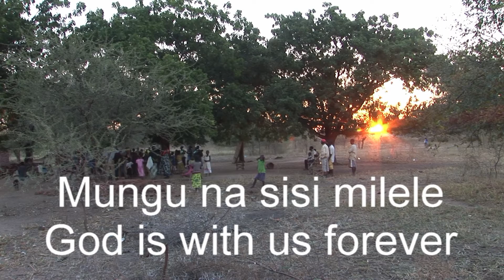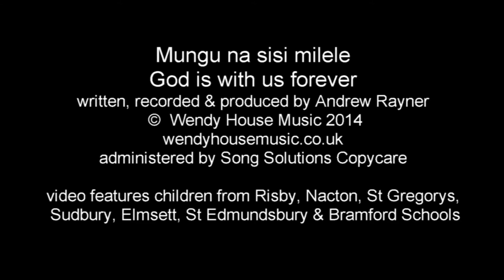God is with us forever (Mungu na sisi milele)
Children's song in Swahili - recorded July 2014
written by Andrew Rayner
published by Wendy House Music
wendyhousemusic.co.uk
administered by Song Solutions Copycare